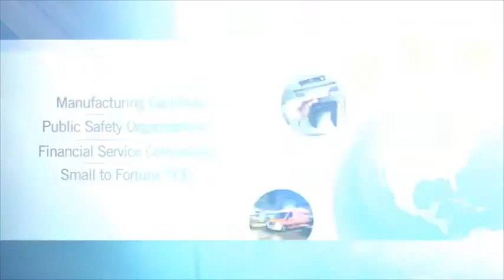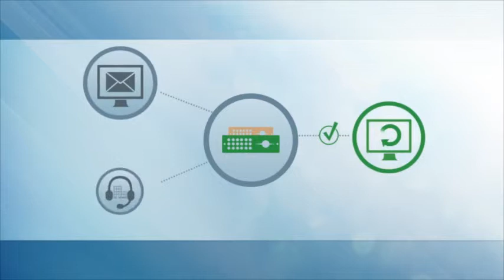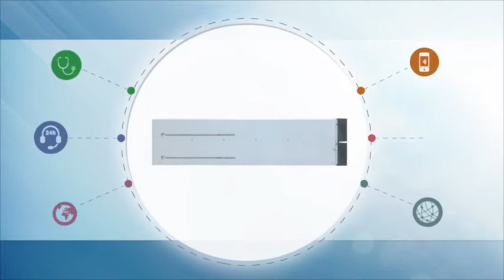Overview of Stratus ftServer Always On Solution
Ensuring 99.999% of System Availability for Critical Applications Stratus Uptime Meter.
The Uptime MeterSM measures the total availability of Stratus fault-tolerant server systems worldwide. We calculate the actual system availability – uptime and downtime – of every customer’s servers every day and publish it here. You can’t get better availability any other way.  Our numbers prove it.